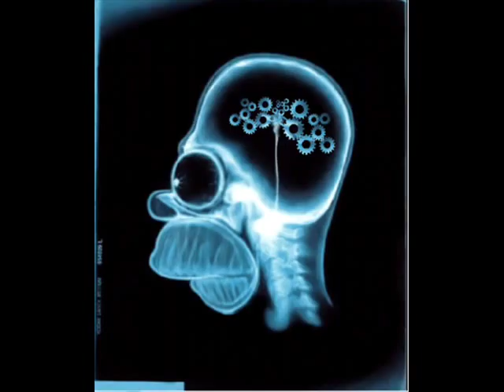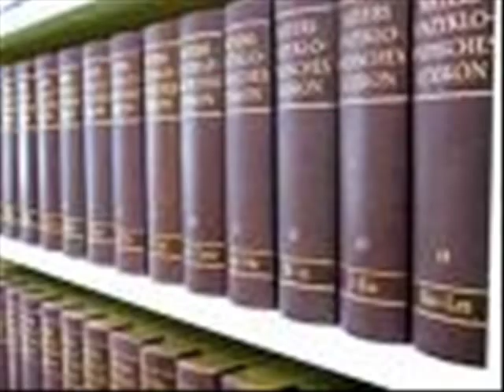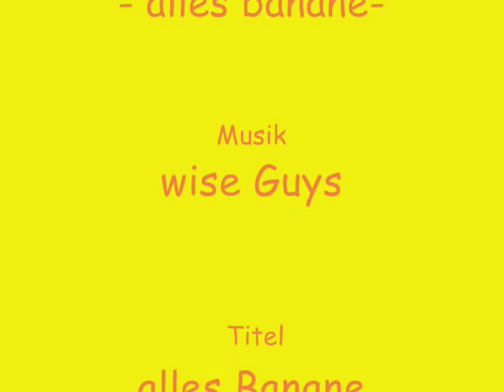Wise Guys- alles Banane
Alles Banane!
Bananen sind das Allerschönste auf der Welt!

Bananen machen schön und verstärken deine Triebe
Bananen teilt sich der Professor mit dem Affen
Bananen machen reif für die große wahre Liebe
Mit Bananen kannst du Weltrekorde schaffen
Bananen brauchst du nicht im Supermarkt zu klauen
weil die sowieso nicht so viel kosten
Bananen kannst du locker mit den dritten Zähnen kauen
Bananen fangen niemals an zu rosten

CHORUS:
Alles Banane!
Aber bitte ohne Sahne -
Ich bin von Kopf bis Fuß auf Banane eingestellt...

Bananen begleiten uns durch unser ganzes Leben
Bananen sind im Grunde ziemlich krumme Dinger
Ohne Bananen hätt's die Einheit nie gegeben
Bananen kannst du schön zermatschen mit dem Finger
Bananen kannst du dir auch in der Pfanne braten
mit lecker Honig und mit Zimt
Bananen sind nicht rot, denn sonst wären's ja Tomaten
Ich hab das nachgeprüft - es stimmt!

CHORUS:
Alles Banane!
Ich bin völlig Banane

Täglich gönne ich mir
einen Bananen-Bissen
sonst krieg ich nämlich einen Tick
Im Grunde leben wir hier
- das sollte jeder wissen -
in 'ner Bananenrepublik

CHORUS:
Alles Banane!

Bananen, die schmecken auch beim Poker und beim Skat
Bananen sind schon von Geburt an schick bekleidet
Bananen haben echt ein stattliches Format
um das sie sicher heimlich mancher Mann beneidet
Alte Bananen werden matschig und braun
Bei manchen Menschen ist's genau dasselbe
Die grüne Jungbanane ist possierlich anzuschaun
Doch ich persönlich steh' nur auf die Gelbe

CHORUS:
Alles Banane!